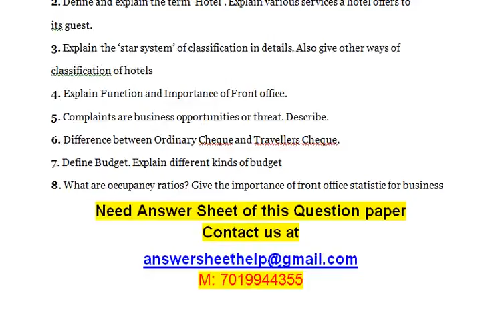Complaints are business opportunities or threat Describe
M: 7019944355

HOTEL MANAGEMENT

1. Give job description of the following.
a) Reservation Manager
b) Night Manager
c) Guest Relation Officer
d) Lobby Manager
e) Airport Representative
2. Define and explain the term ‘Hotel’. Explain various services a hotel offers to
its guest.
3. Explain the ‘star system’ of classification in details. Also give other ways of
classification of hotels
4. Explain Function and Importance of Front office.
5. Complaints are business opportunities or threat. Describe.
6. Difference between Ordinary Cheque and Travellers Cheque.
7. Define Budget. Explain different kinds of budget
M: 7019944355